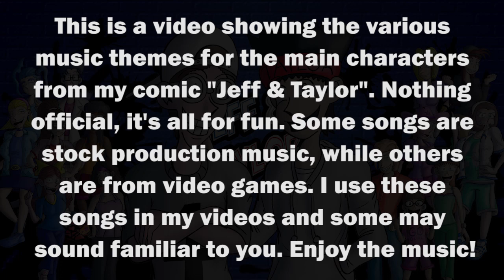J&T Character Themes Part 1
Eh, Not much to say except this is part 1 of showing off the music themes of my characters.